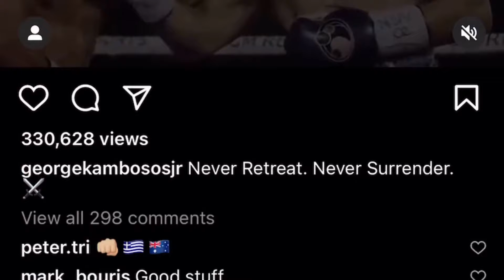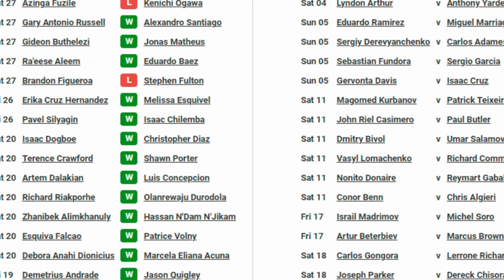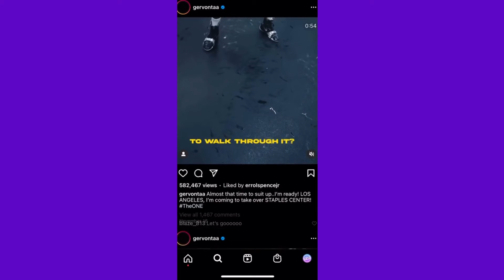A Real Life Game of Thrones at 135lbs Division!!! Let me EXPLAIN...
In this one 4RealPhresh talks about "The New.." "Take Over", George Kambosos Jr and Teofimo Lopez Jr Fight on 11/29.. And, we talk about the other MAJOR FIGHTS at Light Weight Division.